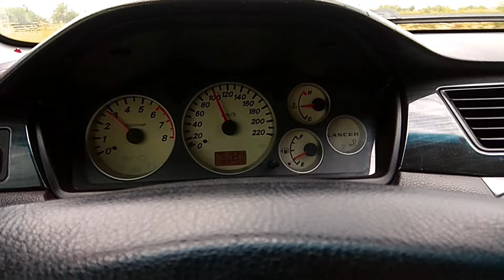Закінчилась моя історія володінням автомобілем Mitsubishi Lancer 9 продав автомобіль.